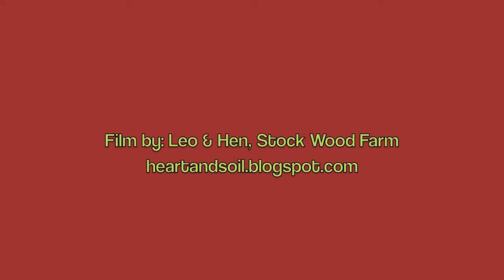Red Deer Stags playing - Exmoor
Some of the wildlife on Stock Wood Farm